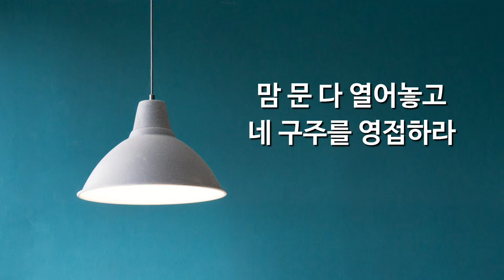색소폰 / 죄짐을 지고서 곤하거든